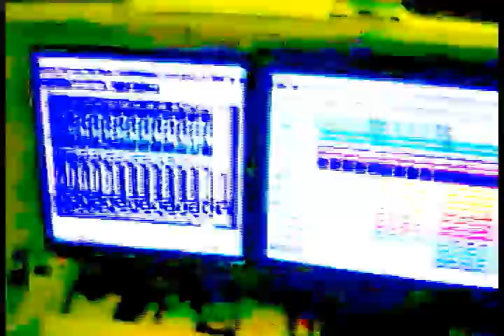YOUR LOSS - Tracy Towns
Act so unappreciated
Treating others like they are dead
Fail to understand at all
Set everyone up for a fall
No were not the same
I won't play your game
Just ignore the cost
It's really your loss
Like victim is your middle name
You misdirect all of the blame
Just turn your head the other way
A life filled with so much decay
Consumed with overwhelming hate
Hoping someone will take the bait
An existence that is so flawed
This way of life is just a fraud